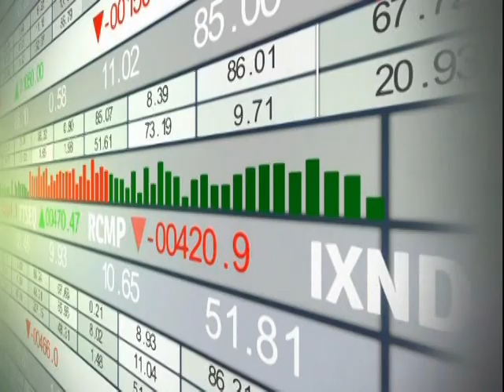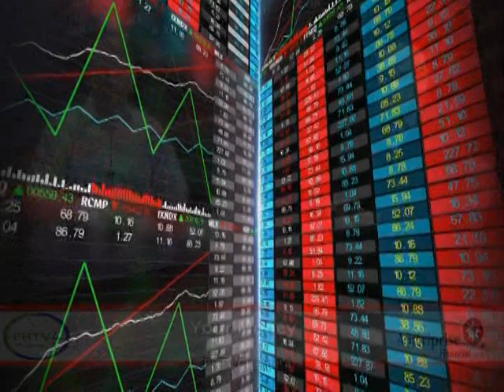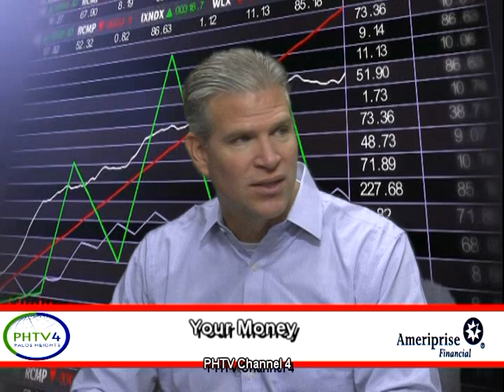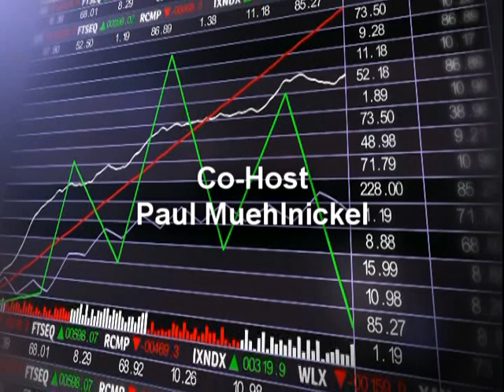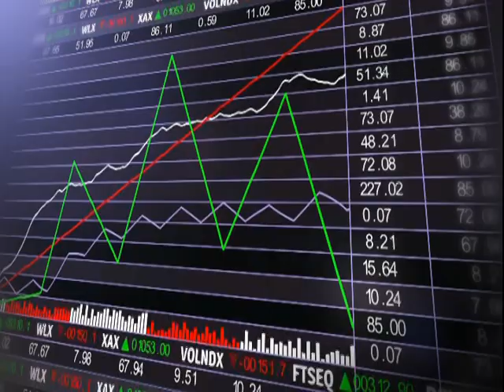FINANCIAL NEWS 11-14-22